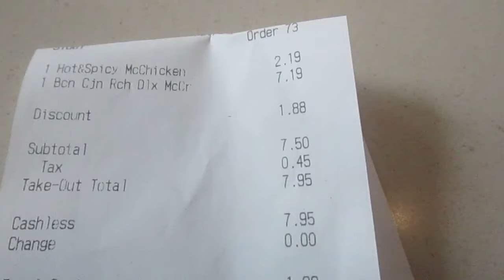McDonald's Deluxe Bacon Cajun Ranch McCrispy Sandwich